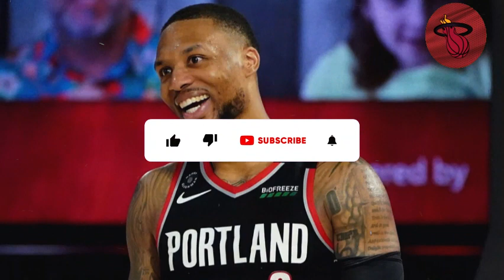💣⛔URGENT NEWS! SHOCKED EVERYONE! UNEXPECTED PLOT TWIST! MIAMI HEAT NEWS TODAY! HEAT NEWS! NBA NEWS!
🏀  Hey Miami Heat fans! We have news that shocked everyone regarding Damian Lillard's latest statement! This unexpected plot twist caught all fans by surprise!

🔴⚫Hey, guys! Welcome to the Miami Heat Daily News channel on YouTube, the perfect place for all passionate fans! If you're into basketball and crazy about the Heat, you're in the right spot!

Here, we're serious about bringing you the hottest Miami Heat news firsthand. Want to know about signings, player trades, or injuries? We've got you covered!

This is the place for true fans, so don't miss out. Let's do this together and let's go, Heat!

⚠️NOTE: When publishing Miami Heat News, we always seek the truth of the facts to never share FAKE NEWS, so feel free to like our content and we will update you with the latest Heat news at any time!

📰 News Credits:  SI

Reuters